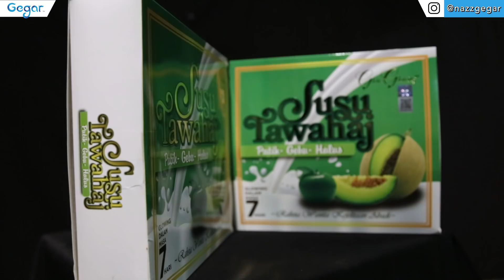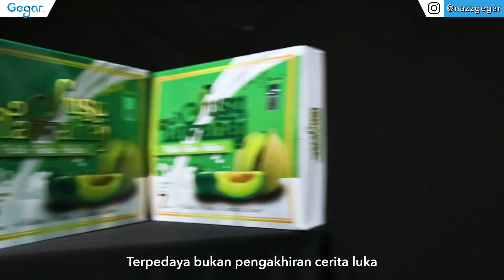Ernie Zakri - Ku Bersuara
Jom dengar lagu terbaru Ernie Zakri yang konsepnya sedikit berbeza dari yang sebelum-sebelumnya. Memang best, suara padu beb !